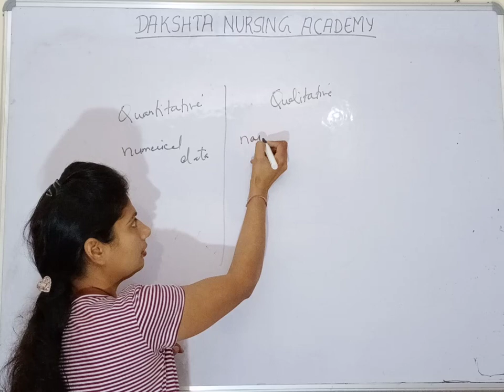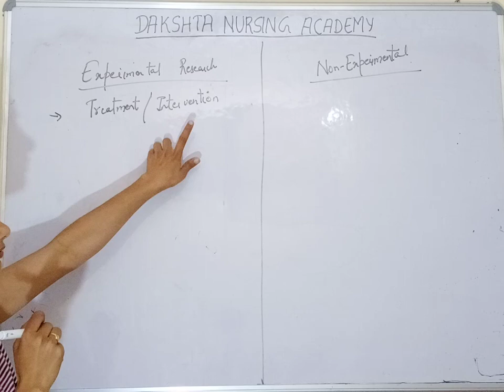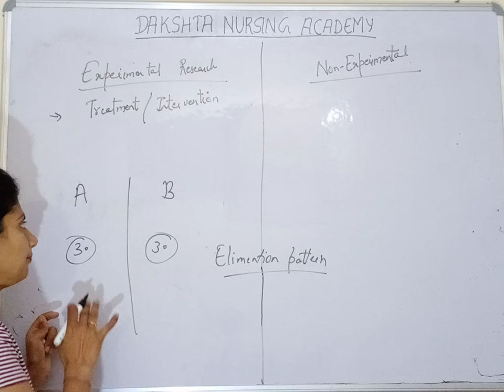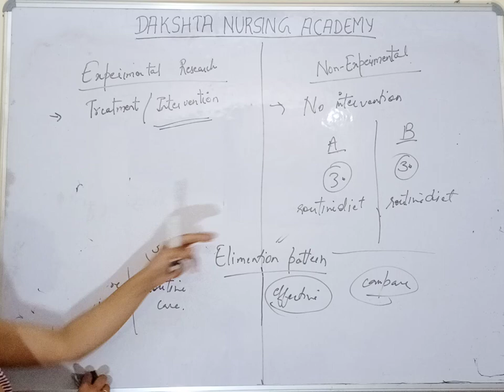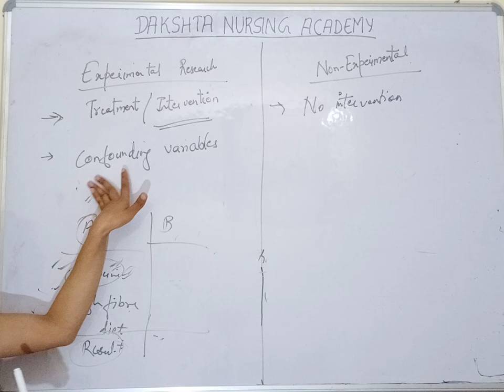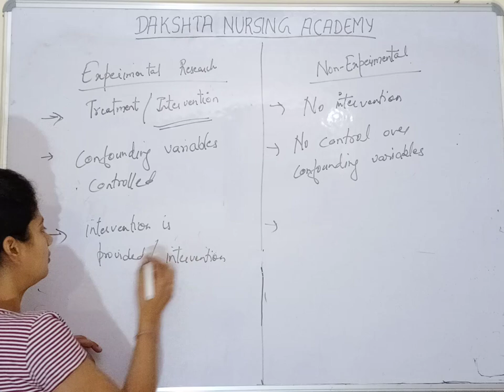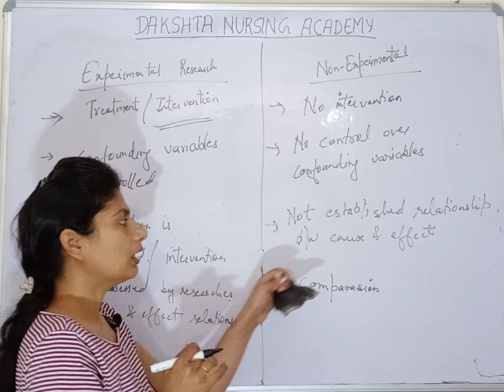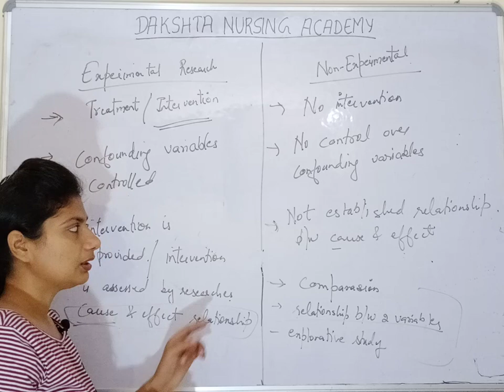Quantitative Research || Experimental Research || Non Experimental Research